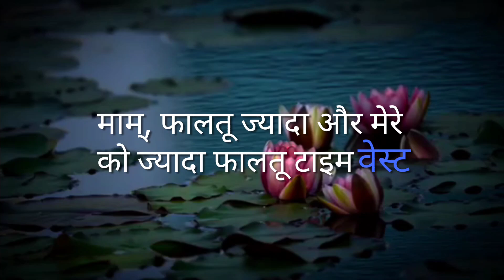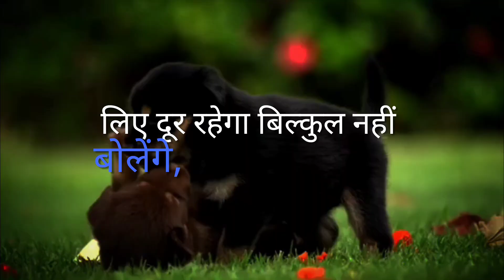Tumhari zindagi me aise